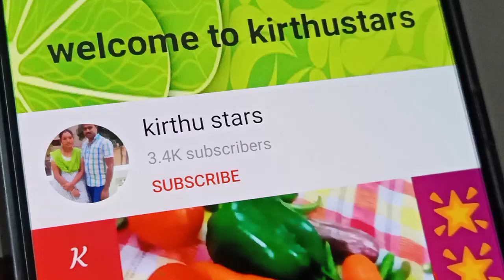How to make keyholder with popsicle sticks _DIY key holder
In this video I share you that a simple method of making keyholder by using ice-cream sticks.This method is very simple and easy to make.
        Popsicle sticks
        Acrylic colour
        Glu
        Decorative beads